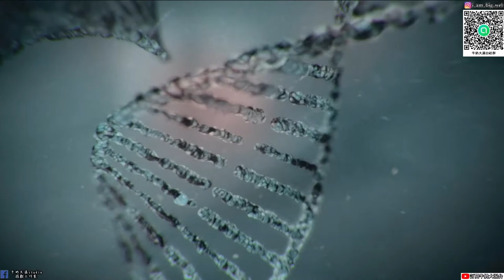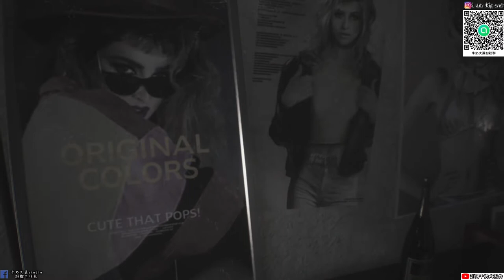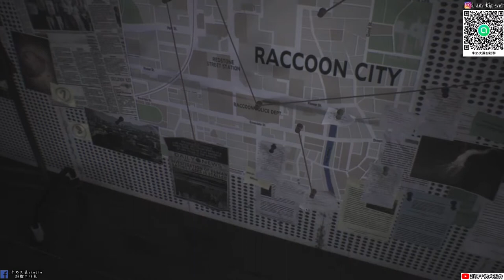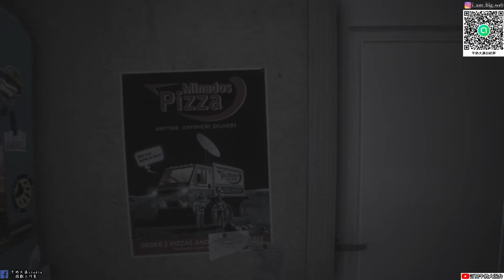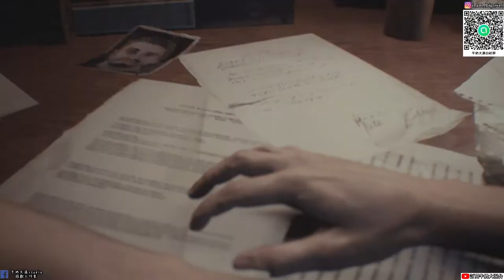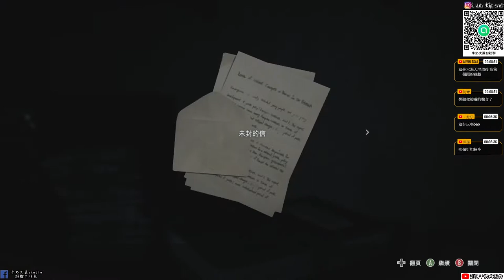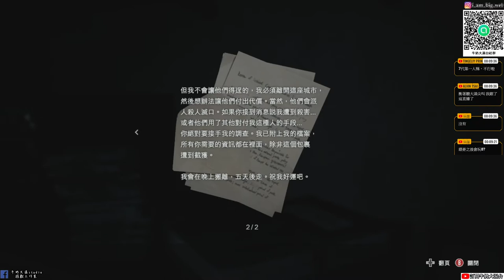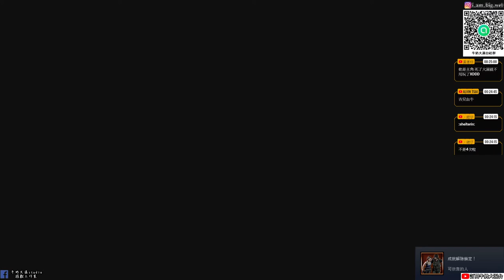【惡靈古堡3：重製版】#1 吉兒好正!!第一集就一直被嚇!!!!牛奶大濕台!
不準劇透!!這個社群主要就是FOR我自己頻道的任何消息就是不管什麼開箱、遊戲、直播都會先發到此社群中。主要也是想要讓常收看我直播的觀眾朋友可以加入！目前人數不想設定太多人，可能預計先50人吧！常收看直播的觀眾可以加入!加入會由我親自審核，請輸入觀眾你YOUTUBE或TWITCH名稱通常我都會通過啦！放心
加入後先去記事本中看版規